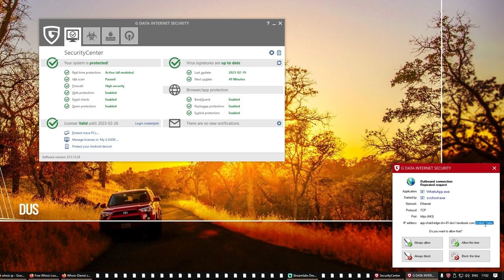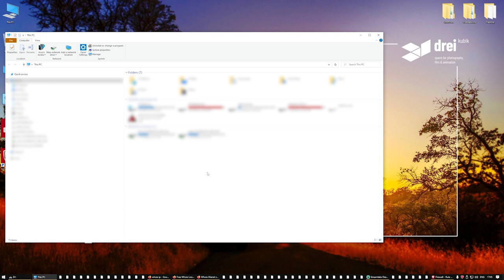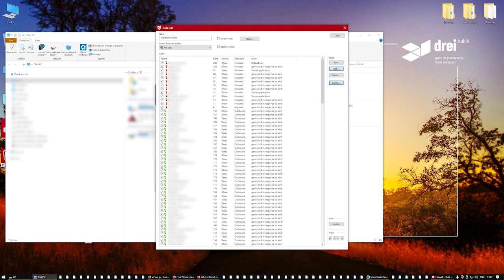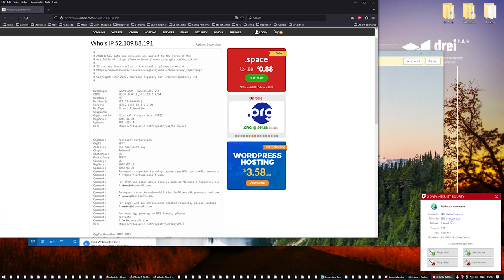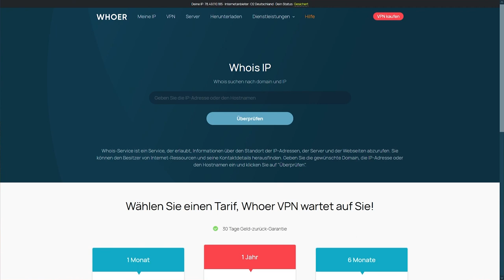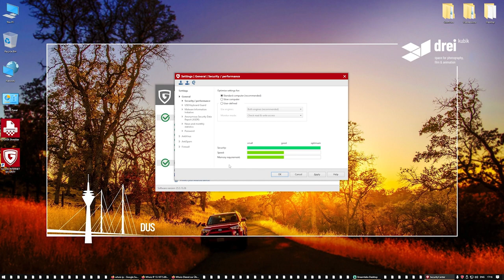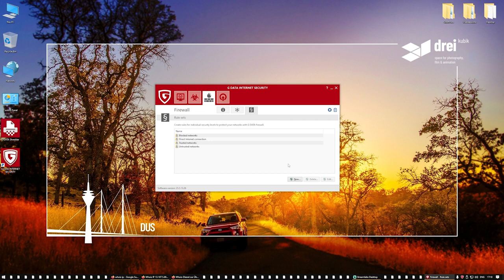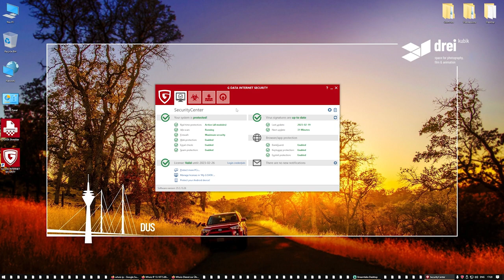drei kubik tutorial: Privatsphäre auf Deinem Computer mit G DATA Internet Security sicherstellen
In diesem Teil soll es mal nicht um WordPress, Webdesign und Grafik-Design gehen. Es geht mir um ein persönlich sehr wichtiges Anliegen: Schützt Eure Privatsphäre auf dem heimischen Computer mit einer Internet Security Software!

Ich nutze die Software G DATA Internet Security immer in einer aktuellen Version von G DATA aus Bochum. Trust in German Sicherheit! Mit dieser Software seid Ihr nicht nur bestens vor Bedrohungen aus dem Internet geschützt (Viren, Phishing, Schadcode auf Websites, ...), sondern habt auch die volle Kontrolle über die Software auf Eurem Computer. Egal, ob MacOS oder Windows (Firewall auf MacOS eingeschränkt).

Mit diesem Video möchte ich alle Nutzer von PC und Mac sensibilisieren, nicht so naiv zu sein und ungeschützten Internetverkehr zu haben. Es geht nicht nur um Viren und Schadsoftware, sondern auch um Eure Privatsphäre!

Installiert Euch die G DATA Internet Security Software, betreibt die Firewall im manuellen Modus, entfernt alle von der Installation eingerichteten Standard-Regeln und entscheidet bei jedem Prozess, der eine Internetverbindung aufbauen möchte selbst, ob Ihr dies gestattet, oder nicht. Bei einer frischen Windows Installation kann das am Anfang sehr stressig sein, da Ihr für jeden Systemprozess und für jede Software gefragt werdet, aber mit der Zeit habt Ihr ein "Regelwerk" erstellt, dass Eure Daten schützt!

*Webhosting? All-Inkl!*

Im Prinzip gibt es für den Einstieg bei all-inkl.com nur zwei Tarife, die in Frage kommen, weil in den kleineren Tarifen keine kostenlosen SSL-Zertifikate von Let's Encrypt enthalten sind. Diese sind obligatorisch! Sobald Du ein Kontaktformular zur Verfügung stellst, bist Du auch gesetzlich dazu verpflichtet, Deine Website über eine gesicherte Verbindung laufen zu lassen. Wähle einen dieser beiden Tarife. Aus Performance-Gründen empfehle ich Dir den Tarif All-Inkl Premium. Ab diesem Tarif werden Deine Inhalte auf schnellen SSD-Laufwerken gehostet.

*All-Inkl PrivatPlus*

Entscheide Dich für diesen Tarif, wenn Du 2 EUR im Monat sparen möchtest. Dann bist Du mit rund 8 EUR pro Monat dabei und kannst Dir bis zu 5 Domains kostenlos dazu sichern. Du kannst bis zu 25 Datenbanken einrichten und Dir stehen 100 GB HDD Speicherplatz zur Verfügung.

*All-Inkl Premium*

Diesen Tarif nutze ich auch. Der Vorteil in diesem Tarif liegt in einer wesentlich besseren Performance, weil Deine Websites auf SSD Laufwerken gehostet werden. Für gerade einmal 10 EUR im Monat hast Du schnelles SSD Hosting und kannst Dir bis zu 10 Domains kostenlos dazu sichern. Außerdem hast Du 50 Datenbanken, 250 GB Speicherplatz und noch jede Menge mehr inklusive. Ich empfehle Dir diesen Tarif.

*Wichtiger Hinweis*

Wenn Du über einen solchen Link kaufst, erhalte ich eine kleine Provision. An dem Preisändert sich für Dich nichts. Wenn Dir dieses Video geholfen hat und Du von dem Produkt überzeugt bist, würde ich mich freuen, wenn Du einen Kauf über meinen Link in Erwägung ziehst. Ich danke Dir für Deine Unterstützung!